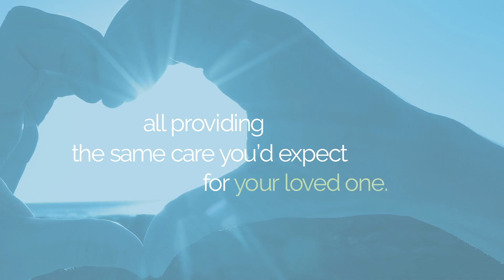Get to know Sheppard Pratt 2023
Get to know Sheppard Pratt. We are the largest private, nonprofit provider of mental
health, substance use, developmental disability, special education,
and social services in the country.